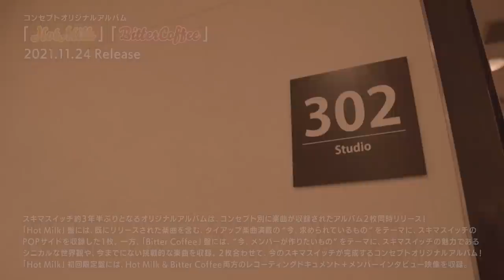スキマスイッチ 「Hot Milk」初回盤特典映像Digest Vol.1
「Hot Milk」「Bitter Coffee」
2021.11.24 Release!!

スキマスイッチ約3年半ぶりとなるオリジナルアルバムは、コンセプト別に楽曲が収録されたアルバム２枚同時リリース！
「Hot Milk」盤には、既にリリースされた楽曲を含む、タイアップ楽曲満載の“今、求められているもの”をテーマに、スキマスイッチのPOPサイドを収録した１枚。一方、「Bitter Coffee」盤には、“今、メンバーが作りたいもの”をテーマに、スキマスイッチの魅力であるシニカルな世界観や、今までにない挑戦的な楽曲を収録。２枚合わせて、今のスキマスイッチが完成するコンセプトオリジナルアルバム！
「Hot Milk」初回盤に収録される「Documentary of “Recording ” 」  をダイジェストでお届け！

【収録内容・仕様】
[Hot Milk]
‹初回盤›
◆CD1枚※通常盤と同内容
◆Blu-ray
「Documentary of “Recording ” 」  レコーディングドキュメント＋メンバーインタビュー映像
→ Hot Milk & Bitter Coffee両方のレコーディングドキュメントを収録

‹通常盤›
◆CD1枚
1. OverDriver
2. 吠えろ！（テレビ朝日「アニマルエレジー」テーマソング）
3. 青春（ジョンソン・エンド・ジョンソン アキュビュー2019キャンペーンソング）
4. Ordinary
5. 東京 （テレビ東京「東京交差点」オープニングテーマ）
6. スイッチ！（東海テレビ「スイッチ！」テーマソング）
7. されど愛しき人生

[Bitter Coffee]
‹初回盤›
◆Blu-ray
「Documentary of “Studio Live” 」 ＊収録曲のスタジオライブを撮り下ろしで収録
→ Hot Milk & Bitter Coffeeよりスタジオライブ数曲＋当日のドキュメントを収録

‹通常盤›
◆CD1枚
1. I-T-A-Z-U-R-A
2. G.A.M.E.
3. 風がめくるページ
4. いろは
5. SINK
6. フォークで恋して
7. あけたら